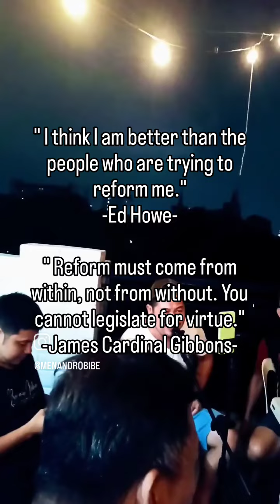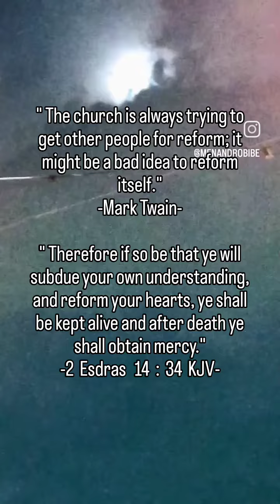REFORM, youtube highlights reels video inspiration motivation quotes education knowledge